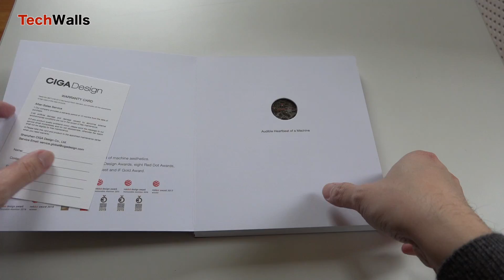CIGA Design Z-Series Mechanical Titanium Watch - First Look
TechWalls presents first look at the CIGA Design Z-Series Mechanical Titanium Watch.